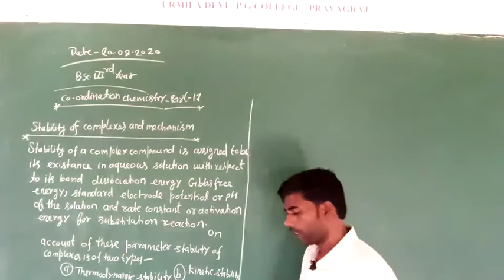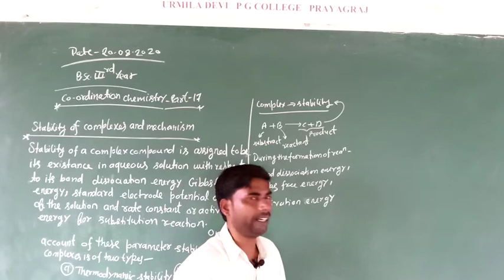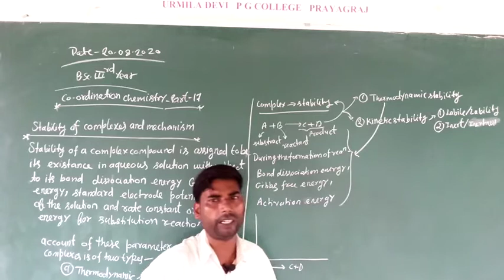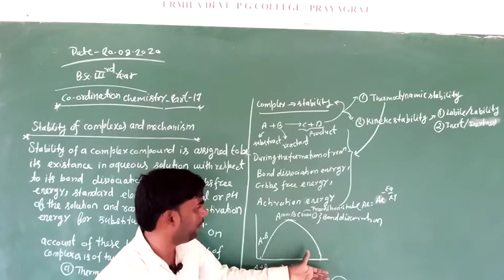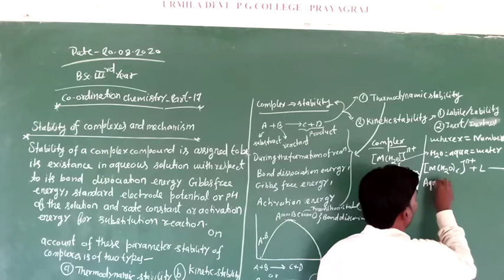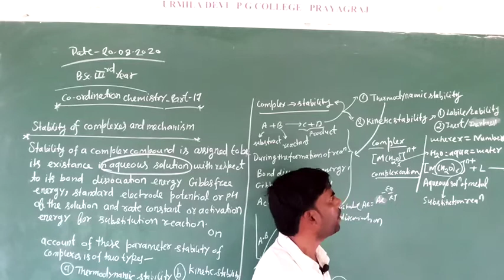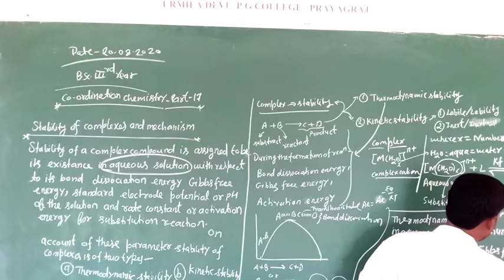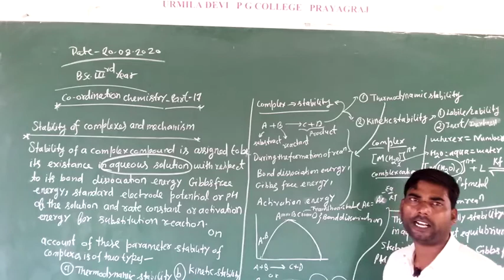B.Sc IIIrd Year( Inorganic chemistry) By Mukhtar sir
Co-Ordination chemestry part 17